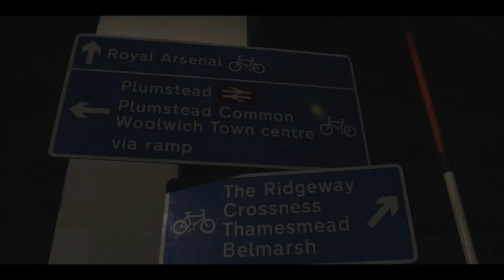GS28 Goose - Smoke SZN (Music Video) | Pressplay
PRESSPLAY